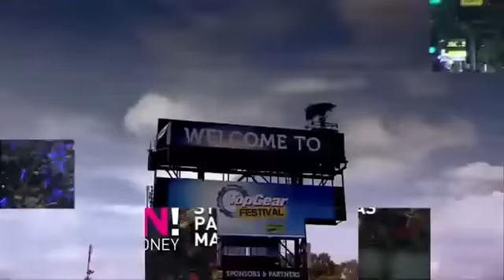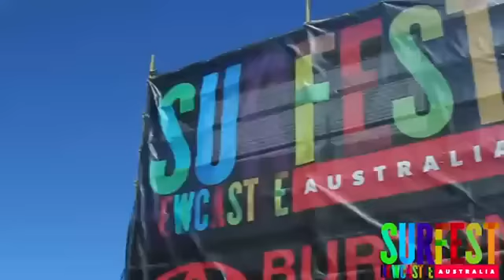Burton Toyota Pro Newcastle 2013 - Day 1 Highlights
Emerging Young Surfers Dominate At Surfest Newcastle Australia.